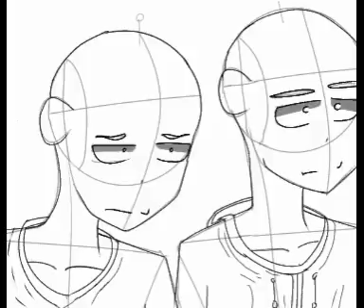oh my demon sprite